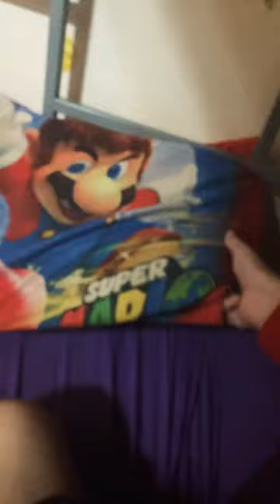Super Mario odyssey pillow ￼